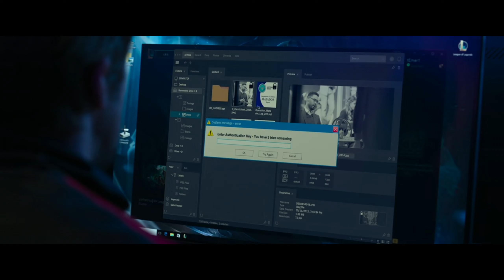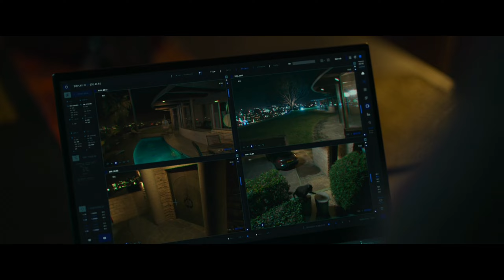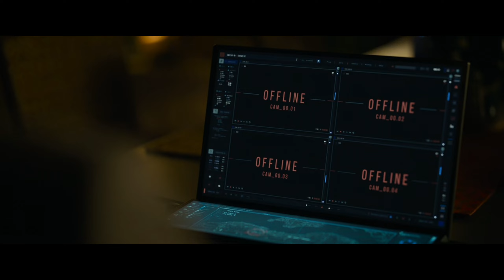The Gray Man (2022) Movie Explained In Malayalam | The Dark Storyteller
I will remove the content immediately. Or we are ready to give the revenue that we made from the video. Because we are spending oceans of times to achieve our dreams.

The Gray Man Movie explained
The Gray Man in Malayalam
The Gray Man Movie Explained In Malayalam
The Gray Man Story Explained
The Gray Man Story In Malayalam